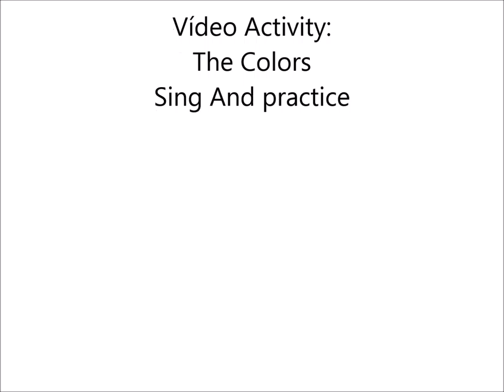The colors Song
Canción de los colores, para practicar vocabulario en niños de kinder Institución Educativa Magdalena Sogamoso